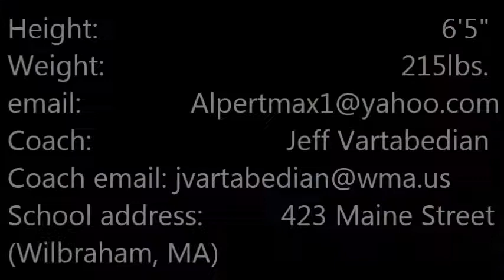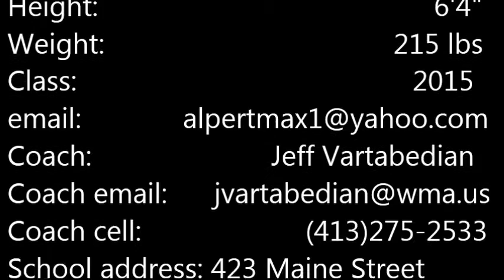Max Alpert Half Season Highlights - Wilbraham & Monson Academy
Max Alpert #10
School:                         Wilbraham and Monson Academy
Position 1:                      Wide Receiver
Position 2:                           Outside LB
Height:                                           6'4"
Weight:                                     215 lbs
Class:                                           2015
Coach:                       Jeff Vartabedian
School address: 423 Maine Street
             Wilbraham, Massachusetts
Hometown:                 Wethersfield, CT
Former High School:   Wethersfield HS